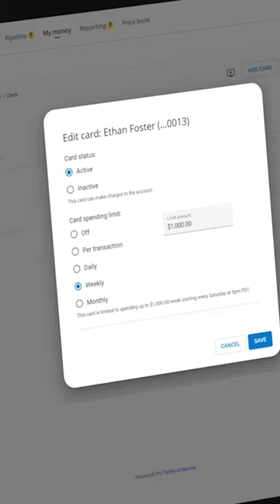Housecall Pro Expense Cards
Get cashback with Expense Cards. For each business purchase you make, 1% cashback automatically deposits into your account. No monthly fees. No annual fees. No-brainer.